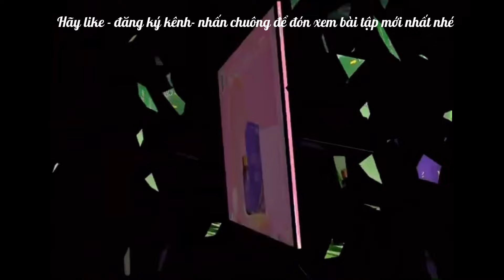VŨ ĐIỆU SHUFFLE DANCE - ĐIỆU NHẢY CỦA CÂC CÔ GÁI XINH ĐẸP